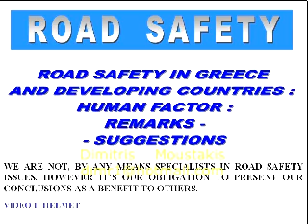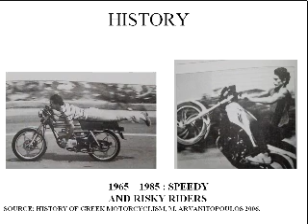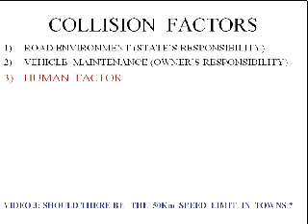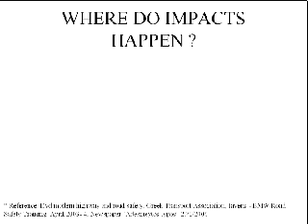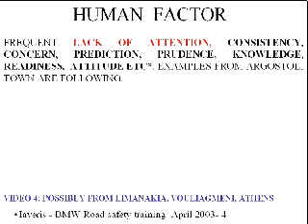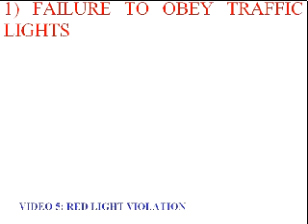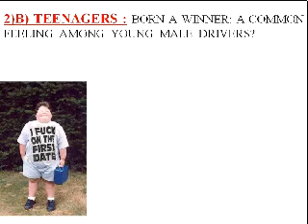Road Safety Presentation - The Human Factor, PART 1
The first part of  a road safety presentation I deliver in Greece, to lyceums, colleges and summits. The aim is to make young people and drivers to think about road safety issues. In order to be understandable by everyone, here is in English, my accent got better to the end!